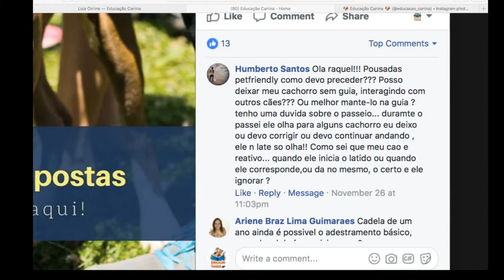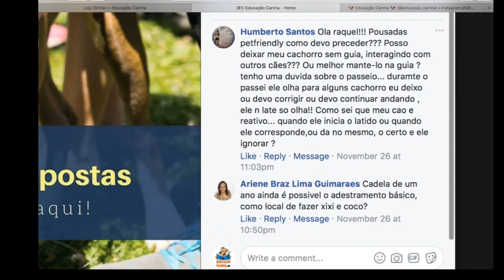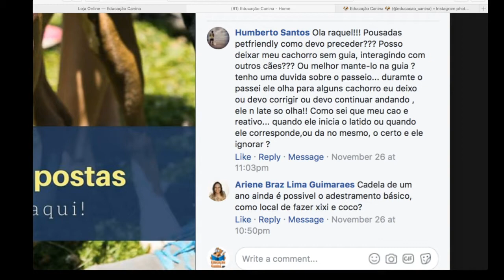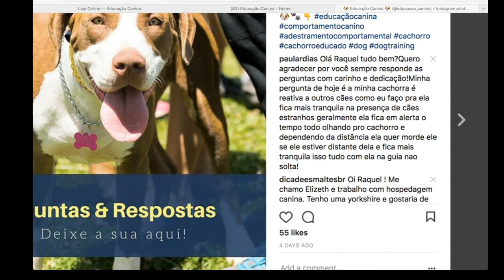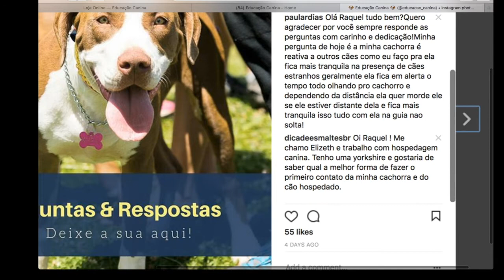Perguntas e Respostas Episódio 92!